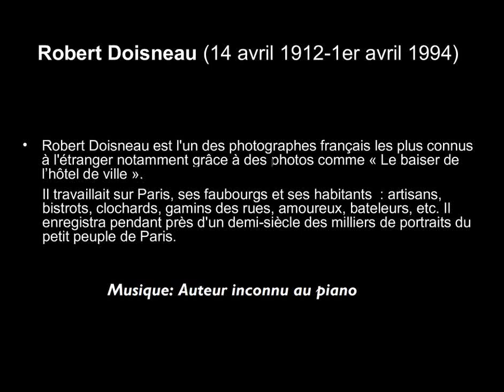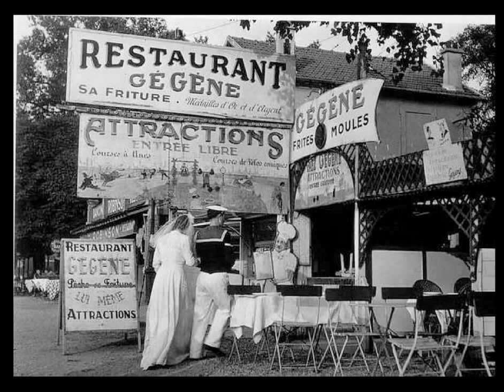Doisneau...Ses plus belles photos